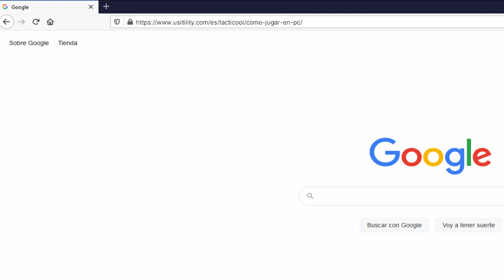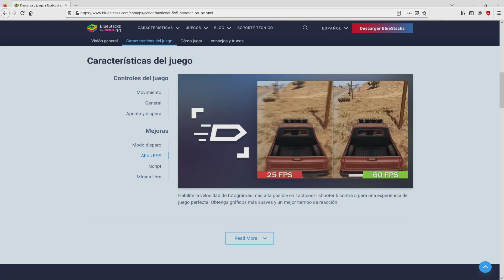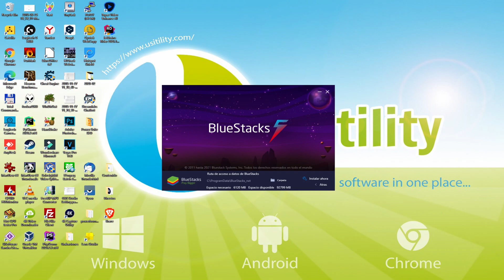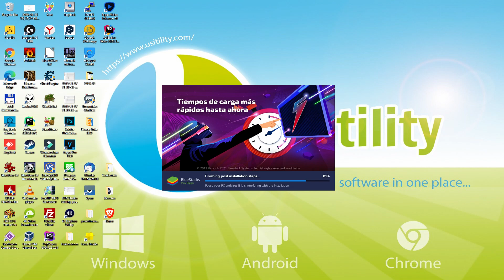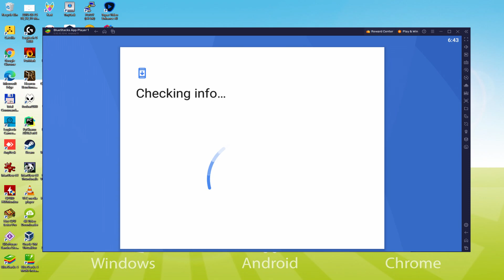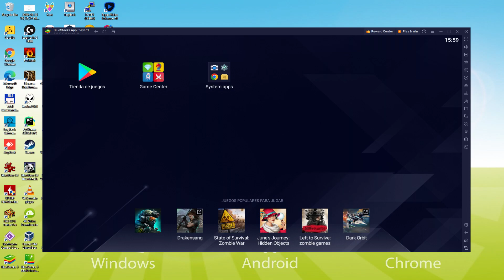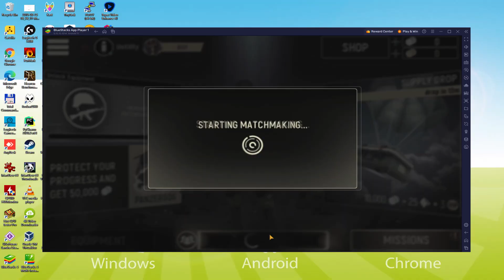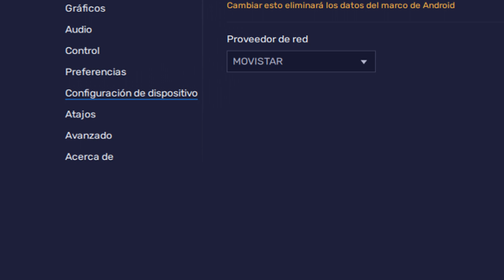🎮 Cómo JUGAR [ Tacticool ] en PC ▶ DESCARGAR e INSTALAR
Cómo jugar Tacticool en PC Descargar ▶ Windows 10/11/7/8

⚠⚠⚠ IMPORTANTE ⚠⚠⚠ Este método sirve para jugar en PC al juego gratuito de Android Tacticool. Se instalará la versión oficial y legal de Tacticool desde la Play Store. Si quieres comprar cualquier item u objeto del juego, tendrás que pagar de la forma habitual, es decir, usando PayPal, Tarjeta de crédito/debito, etc.

00:00 Introducción
00:28 Ir al sitio web de BlueStacks
01:20 Descargar Tacticool en nuestro PC con Windows
01:32 Iniciar el instalador de Tacticool
01:48 Personalizar la instalación y cambiar el directorio de instalación
02:15 Instalar Tacticool en tu PC
03:25 Cómo lanzar BlueStacks desde el escritorio de Windows
04:01 Iniciar sesión en Google Play
04:49 Aceptar las condiciones del servicio de Google
04:57 Crear una copia de seguridad en Google Drive de tu dispositivo emulado
05:12 Ir al escritorio de BlueStacks
05:21 Instalar Tacticool en el emulador BlueStacks
06:00 Iniciar Tacticool directamente desde BlueStacks
06:13 Cómo ajustar el volumen de Tacticool
06:33 Cómo maximizar la pantalla del emulador
06:43 Cómo jugar a pantalla completa
06:59 Personalizar las opciones del teclado de BlueStacks
07:21 Cómo cambiar el idioma del juego y del emulador
07:55 Recibir el correo electrónico de un nuevo dispositivo conectado a su cuenta de Google
08:31 Adiós y saludos

Aquí están las instrucciones:

2) Haz clic en Descargar Tacticool para PC
3) Ejecutar el instalador descargado
4) Aceptar los permisos de Windows para ejecutar el instalador
5) Haz clic en "Instalar ahora"
6) Iniciar sesión en Google Play
7) Si la instalación del juego no se lanza automáticamente, haz clic en el icono Tacticool del escritorio de BlueStacks
8) Haz clic en el botón "Saltar" en la ventana "Completar la configuración de la cuenta".
9) Haz clic en el botón "Instalar".
10) Haz clic en "Abrir" y disfruta del Tacticool en tu PC

¿Estás listo para un dinámico shooter en línea de 5v5?
Tacticool es un emocionante shooter de vista superior. Dispara armas directamente desde el auto, destruye todo a tu alrededor, lidera una guerra táctica contra zombies, dispara en modos PvP y PvE en el juego de disparos competitivo. ¡Disfruta de batallas multijugador gratis y persecuciones de autos rápidas! Tacticool es un divertido shooter multijugador en línea, donde la estrategia y la táctica son la ruta hacia la victoria.
¿No puedes tener suficiente de los juegos de disparos TPS?
Tacticool satisface tus mayores demandas de un shooter de armas. ¡Disparar armas nunca ha sido tan emocionante y competitivo! Tacticool ofrece peleas de equipos cortas de 2-3 minutos, jugar con amigos en línea, un modo de supervivencia especial contra zombies, acción de guerra, peleas de armas en varios campos de batalla.
Disfruta de los modos de juego de shoot de Tacticool:
MODOS BÁSICOS DE 5V5: Capturar la bolsa, Control, Muerte en equipo.
MODOS ESPECIALES: Battle Royale, Operación Descenso: guerra contra una horda de zombies en un equipo de 3 jugadores.
Características del juego de disparos:
Más de 70 tipos de armas:
Escopeta, cuchillos, granadas, minas, RPG, C4, adrenalina, Landau, Gravity Gun, Sniper Gun y más. Elige tu arma y...

Si quieres descargar Tacticool en el PC es muy fácil. Haz clic en el enlace de arriba y sigue las instrucciones del vídeo. BlueStacks, el emulador de Android, se instalará en tu PC para que puedas jugar fácilmente en tu ordenador.

Tacticool es un juego para móvil, pero puedes descargarlo y jugarlo en el PC en unos pocos minutos.